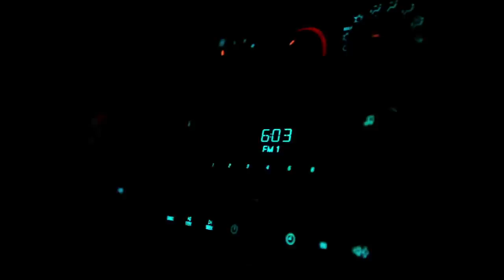Watch Mary Spencer Give Her Everything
Mary Spencer is a difference-maker, a role model and a three-time world champion. Training out of the Windsor Amateur Boxing Club under the renowned tutelage of Olympic coach Charlie Stewart, Spencer is a proud Ojibway athlete originally from Cape Croker, Ont. This video is a snap shot of her relentless journey to the Olympic Games.

Mary Spencer est quelqu'un qui fait une différence, un modèle et une triple championne du monde. S'entraînant au Windsor Amateur Boxing Club sous la direction du renommé entraîneur olympique Charlie Stewart, Spencer est une fière athlète de la nation Ojibway et est originaire de Cape Croker, en Ontario. Cette vidéo donne un aperçu de son inlassable quête olympique.